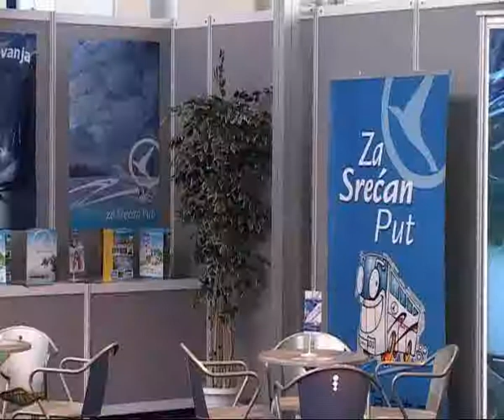Sajam turizma BG